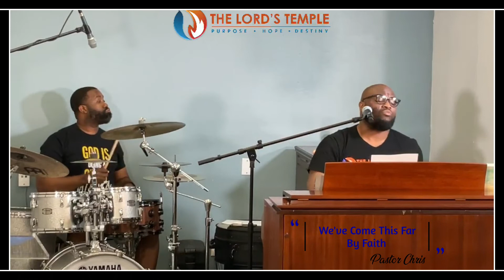Chris Edwards - We've Come This Far By Faith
Tuesday Night Hymns & Songs With Pastor Chris Playing,